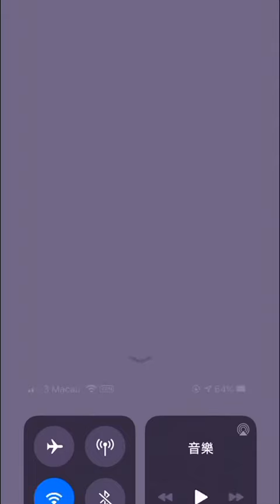(Angry birds dream blast) Level 7694 gameplay, subscribe for latest update!